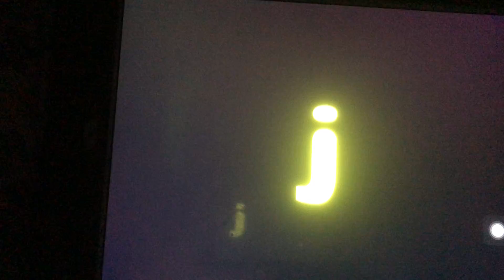My Talking Tom - The Story of Alphabet - Letter J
Lyrics

The story of J

Alphabet Number day

Went into way!

Sound like J, J, J,

J, J for Jack

J for Jute

This is story of J